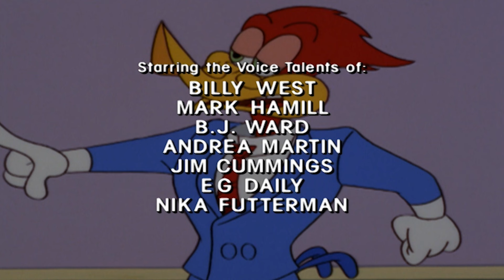Pica-Pau em Português | Picolino está congelando na neve | Desenhos para crianças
Dois ursos tentam viver como vegetarianos.

00:00 - Episódio 1
06:46 - Episódio 2
13:33 - Episódio 3
20:25 - Episódio 4
27:09 - Episódio 5
33:58 - Episódio 6
40:49 - Episódio 7
47:34 - Episódio 8
54:19 - Episódio 9